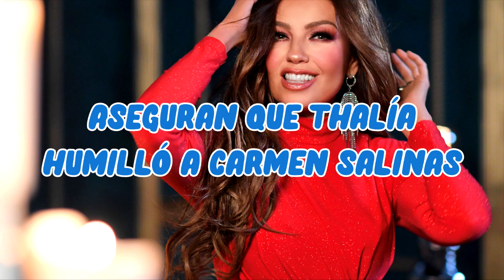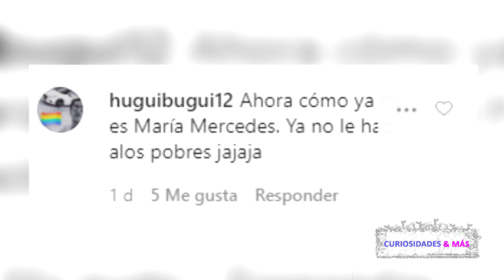ASEGURAN QUE THALÍA HUMILLÓ A CARMEN SALINAS